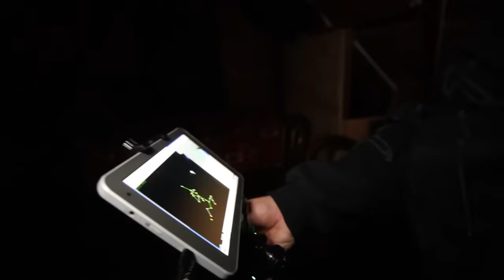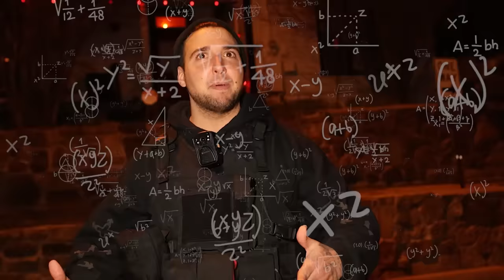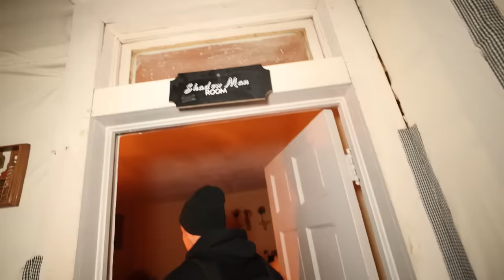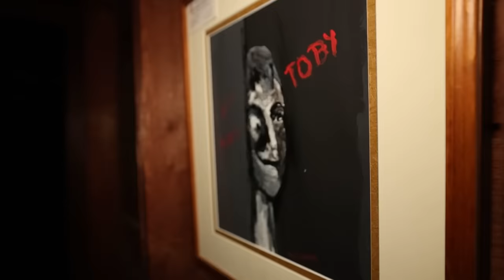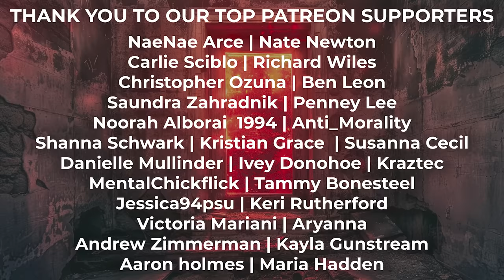OUR MOST TERRIFYING NIGHT at HAUNTED HILL HOUSE *DEMON ENCOUNTERED*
This is the first location to actually terrify not only Corey, but Elton, making it OUR MOST TERRIFYING NIGHT at HAUNTED HILL HOUSE... OVERNIGHT captures doors closing on their own, whistling, scratching on walls, threats, growls & non-stop evidence in nearly every room of the house...

OVERNIGHT
9534 Reseda Blvd